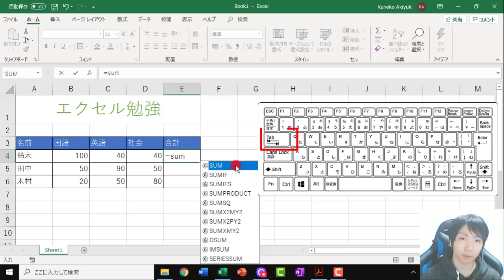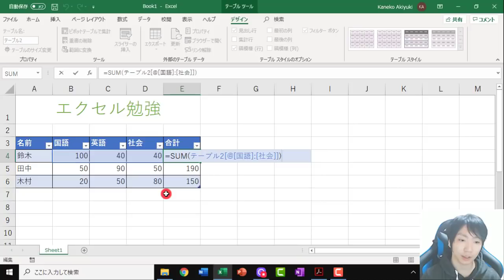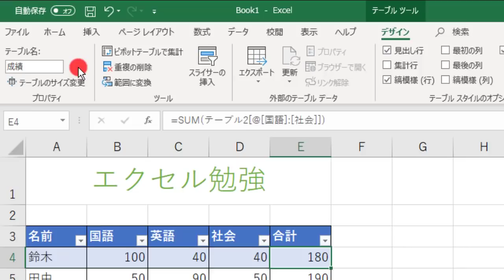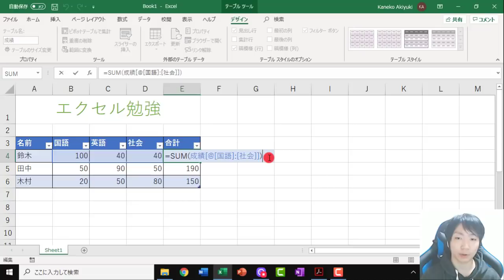関数の手入力【第2章：Excel中級編⑥】